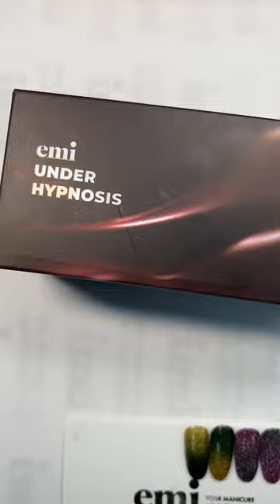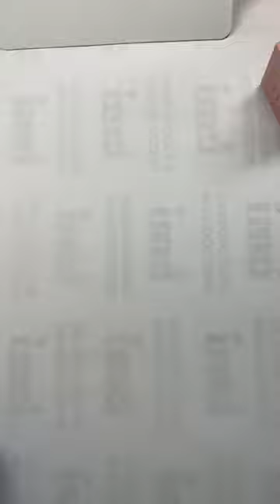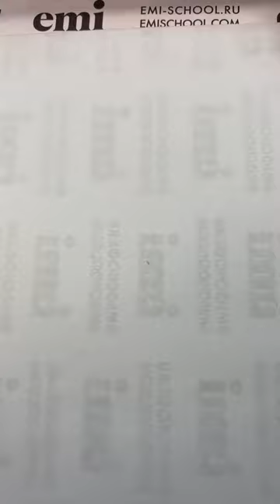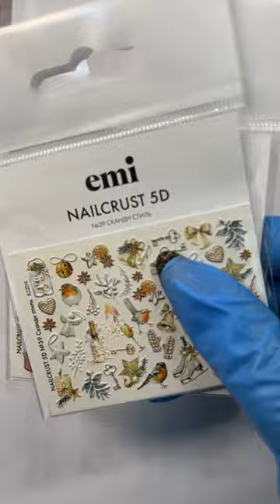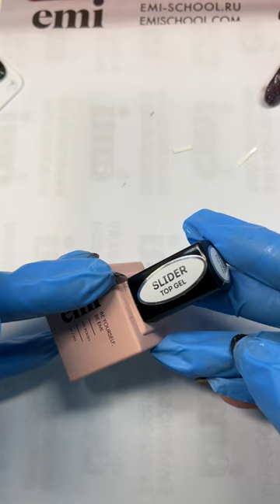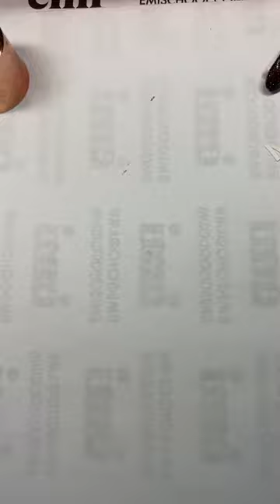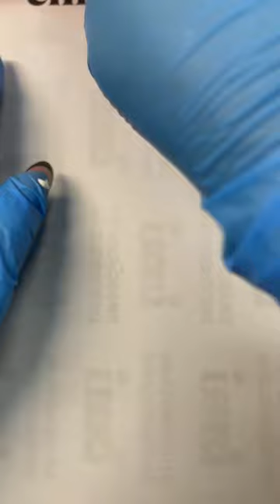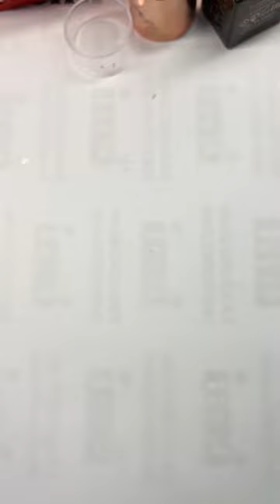Быстрые дизайны набором Under Hypnosis + стемпинг и новогодние декорации